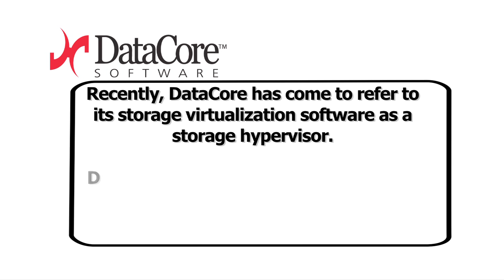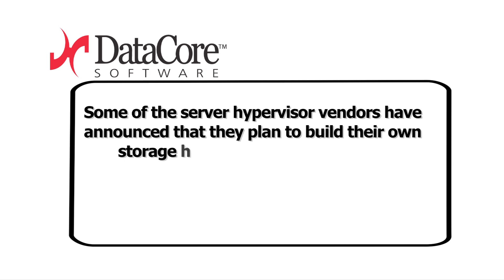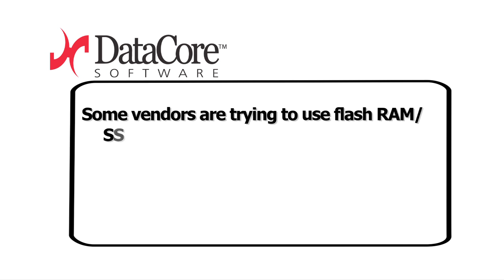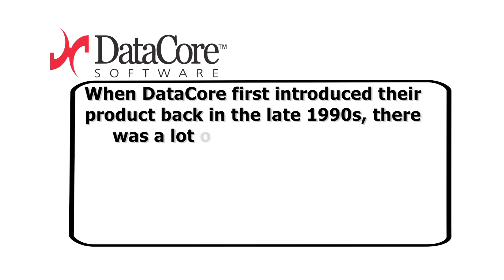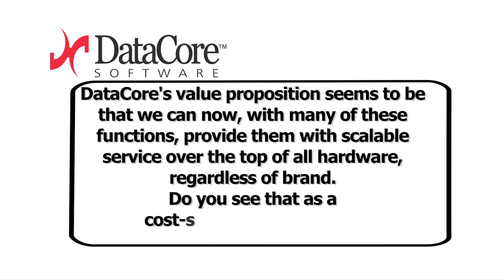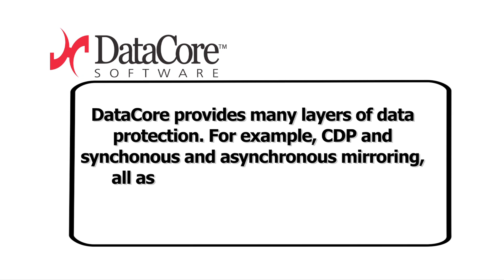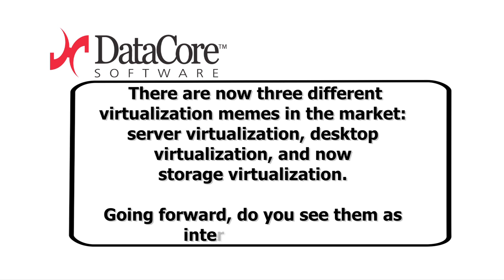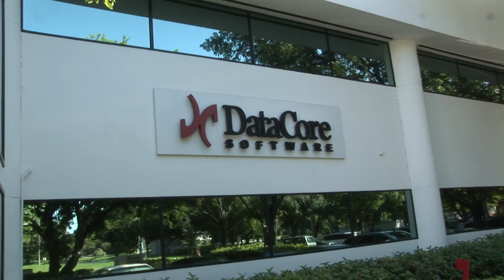IDC's Nick Sundby: Importance & Business Value of the DataCore Storage Hypervisor & Auto-tiering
This video summarizes the benefits of a storage hypervisor and auto-tiering and the business value DataCore's SANsymphony-V delivers as a comprehensive, yet hardware-independent solution. In this Q&A, IDC analyst Nick Sundby answers how and why SANsymphony-V fundamentally changes the economics of provisioning, replicating and protecting storage for large enterprises and small to midsize businesses.